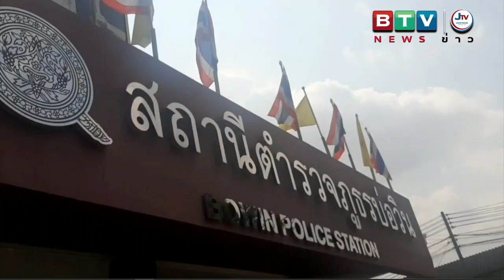รวบพ่อค้ายาเสพติดเปิดร้านกาแฟบังหน้าได้ยาบ้าพร้อมยาไอซ์น้ำหนักกว่า1.17กรัม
เมื่อเวลา08.00น.  พ.ต.อ.ปพนพัชร์ ใบยา ผกก.สภ.บ่อวิน , พ.ต.ท.วิรัตน์ เขจรรักษ์ รอง ผกก.สส.สภ.บ่อวิน ได้สั่งการให้  พ.ต.ท.ธงชัย แก้วทา สว.สส.ฯ พร้อมกำลังชุดสืบสวน เข้าปิดล้อมตรวจค้น ห้องเช่าแห่งหนึ่ง ม.8 ต.เขาคันทรง อ.ศรีราชา จ.ชลบุรี หลังจากสืบทราบว่ามีการมั่วสุ่มของกลุ่มวัยรุ่น ชุดสืบสวนพบหน้าดังกล่าวพบชายต้องสงสัยตามที่สายรายงานทราบชื่อต่อมานายนายบุญลือ อายุ 42 ปีจึงแสดงตัวเข้าขอตรวจค้นภายห้องพบ ของกลาง  1.ยาบ้า 25 เม็ดและยาไอซ์น้ำหนักรวม1.17กรัม ผู้ต้องหาให้การรับสารภาพจึงแจ้งข้อกล่าวหามียาเสพติดเอาไว้ครอบครองเพื่อเสพและจำหน่าย นำตัวส่งพนักงานสอบสวนเพื่อดำเนินคดีต่อไป โดยมีพฤติกรรมเปิดร้านขายกาแฟเป็นรถจอดขายข้างทางช่วงถนนสาย3138 (บ้านบึง-ปลวกแดง) ก่อนถึงไฟแดงสุรศักดิ์ และจะขายให้กับกลุ่มผู้ขับบรรทุก รถตู้และคนงานทั่วไป ทาง พ.ต.อ.ปพนพัชร์ ใบยา ผกก.สภ.บ่อวิน ให้ชุดสืบสวนได้เฝ้าติดตามพฤติกรรมมานานจะกระทั่งตามจับตัวได้